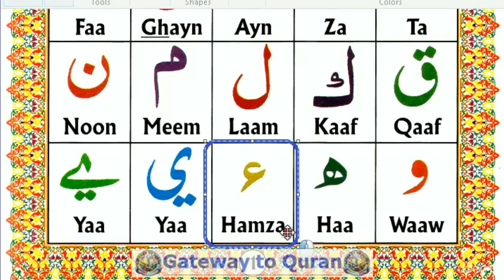2. Lesson 01 - Arabic letters-Part 3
This is channel is related to Machine learning and Deep learning materials